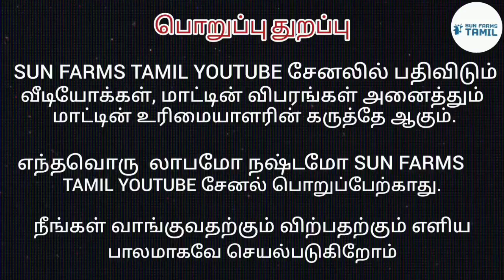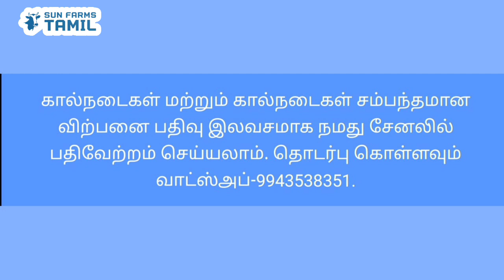அழகிய HF கன்று மாடு விற்பனைக்கு hf jersey cow for sale tamil#cowsales#madusales#sunfarms#cow#sales